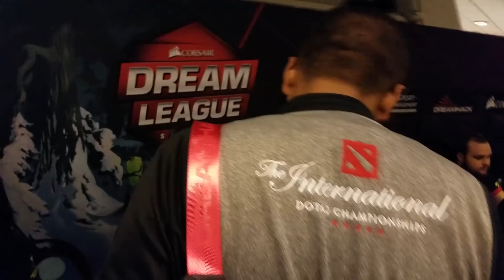Virtus Pro firmando la Bandera :D !!